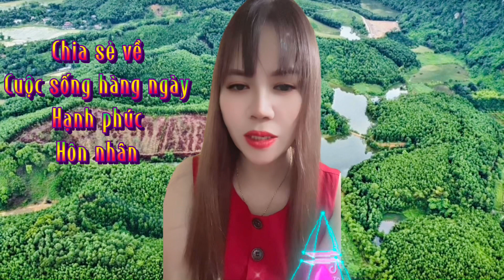Chia Sẻ Về , Cuộc Sống Hàng Ngày, Tình Yêu, Hạnh Phúc, Hôn Nhân phần 1 l Thị Nở 5.0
Chia sẻ Về,Cuộc Sống Hàng Ngày,Tình Yêu,Hạnh Phúc, Hôn Nhân l  phần 1 -Thị Nở 5.0